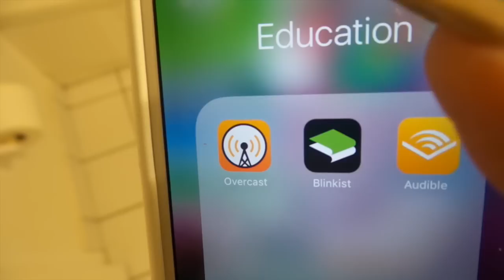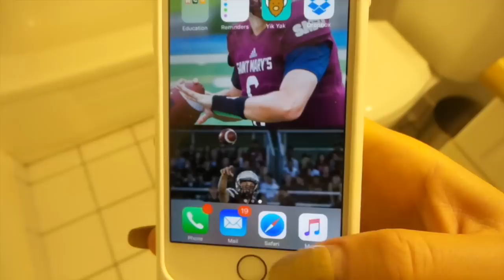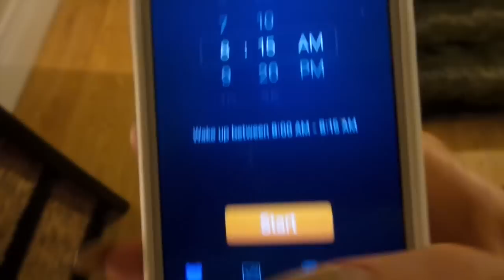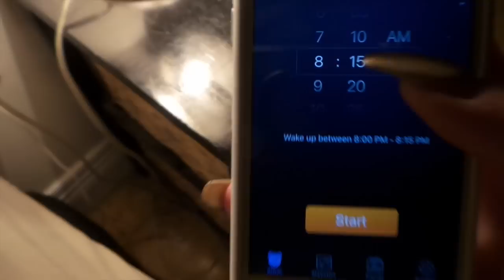My Life Changing Evening Routine | Keltie O'Connor